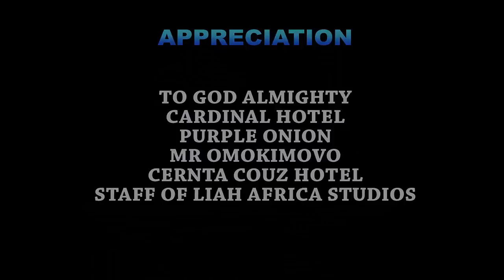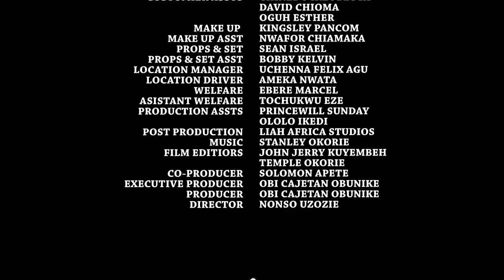The Poor Girl Never Believe D Prince Will Come To Her Father's House To Ask For Her Hand In Marriage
MOVIE TITTLE:::
STARRING::: CHIZZY ALICHI / UJU OKOLI / KEN ERICS / ONNY MICHEAL
YEAR::2022